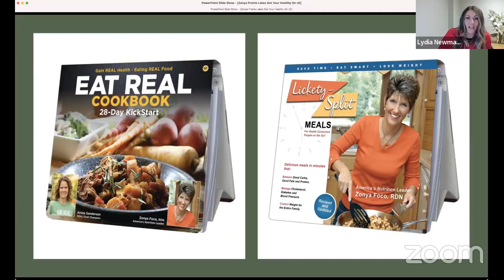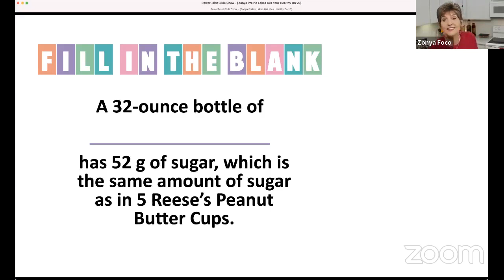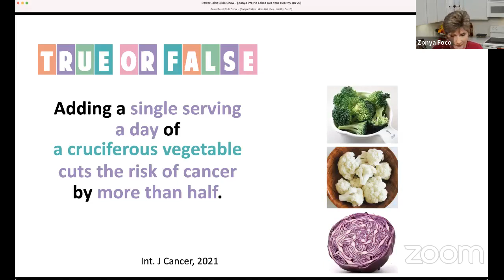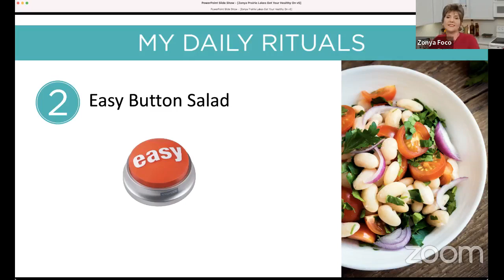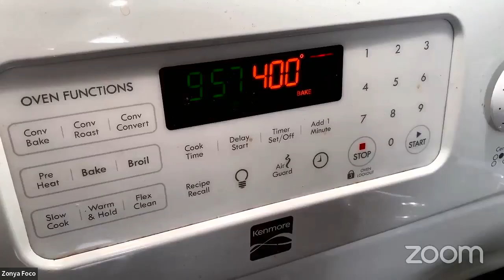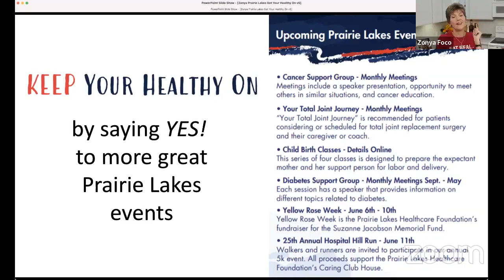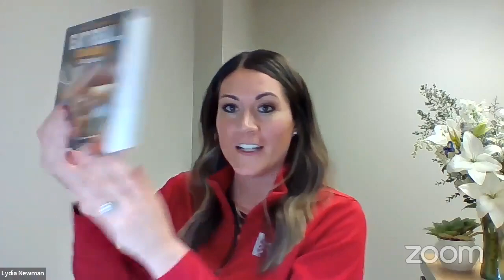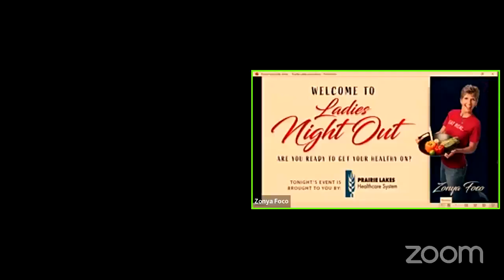Ladies Night Out 2022 - Get Your Healthy On with Zonya Foco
Zonya Foco, Registered Dietitian, gave a wonderful presentation on some very simple changes you can make to your diet. By eating well and doing some exercises, you too can GET YOUR HEALTHY ON.